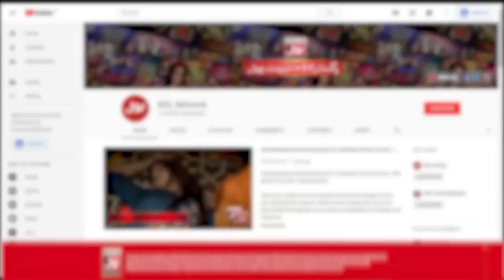Faysal Quraishi Game Show | Jeeto Ek Minute Mein | 20 Lacs Cash Prize | Complete Show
Barkat And Uzmi In Jeeto Ek Minute Mein | Faysal Quraishi New Show | Episode 6 | Complete Show | 20 Oct 2022 | BOL Entertainment